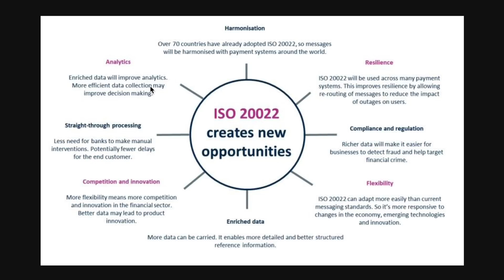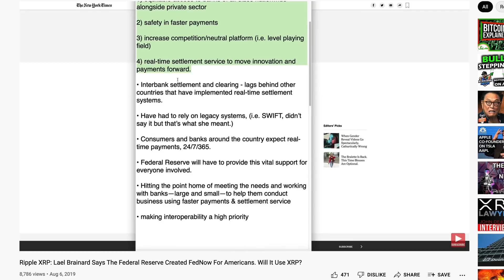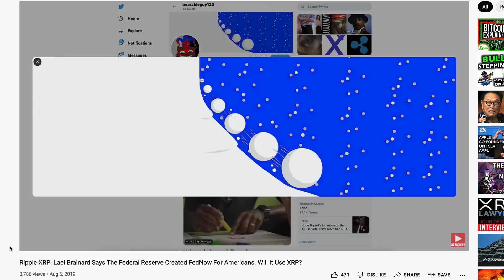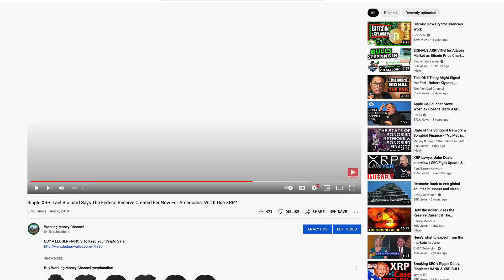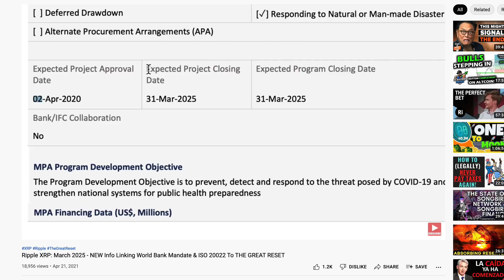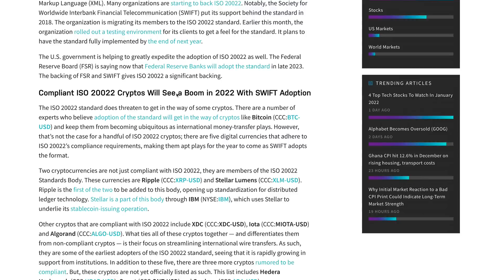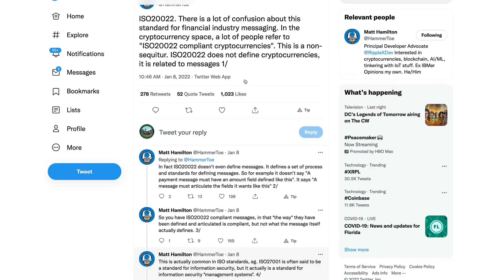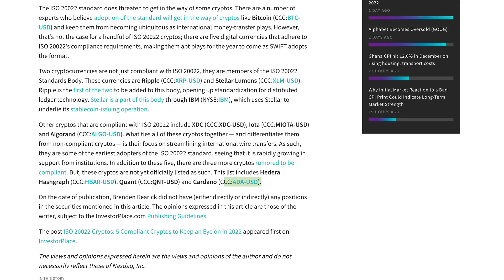Ripple XRP: Will The ISO 20022 Standard Make XRP Price Rise Or Not?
rs7qqcPuuN6E2LGtFbwAKBuGM83hdzP4ER

bc1q8zamhnwczhd3ywe3yztpsgrw0csqvpsnfvexwg

0x882f4a16beEDA3bbCF14B93783495f9af893b751

RFFUJTCHYB7DHM2VLG5DJDXLP5CKLH4D5XMO4TBNYKMAOL5OVHPSC7QTW4

Photo Credit: